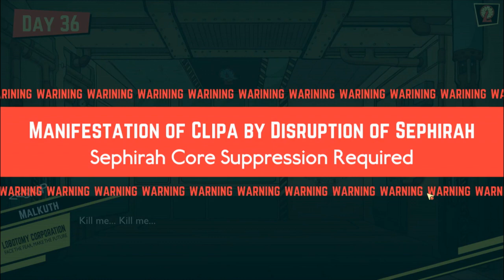Three Idiots Meet A "Easy" WAW (Lobotomy Corporation Part 32)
Sometime the idiots are idiots. Sometimes they go beyond being just a idiot. Today they are still just idiots.